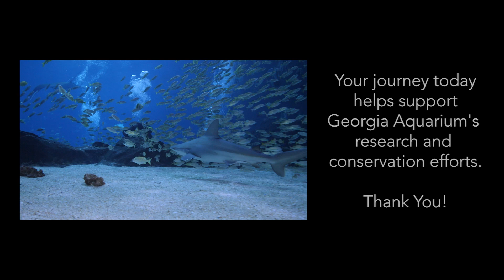Georgia Aquarium Dive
DIVE 4/7/23: Our  4th Anniversary dive